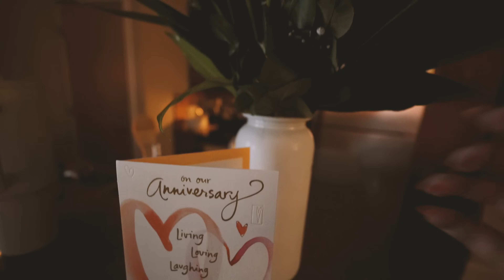life recently ♡ new city, first wedding anniversary, life updates, reflecting on 2023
Happy New Year! In my first video of 2024, I wanted to catch up and chat about what I've been up to the last few months.

FAQ
camera: Sony a6100
lens: Sigma 16mm f1.4 or Sony 16-50mm
microphone: Movo VXR10
editor: Adobe Premiere Pro
vlog 109